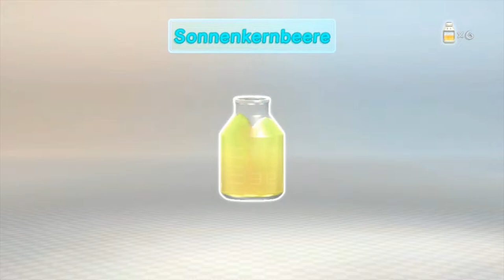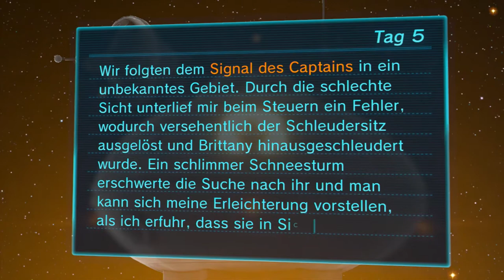Let's Play Pikmin 3 - Part 5 - Neues Gebiet, neue Probleme !